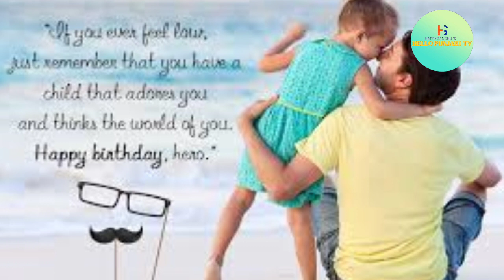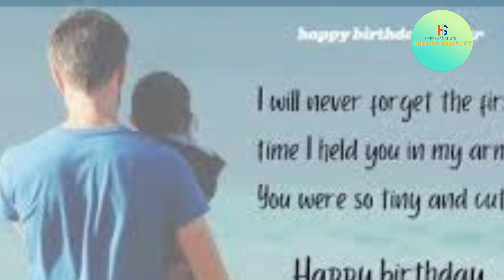EPIS-92 ਕੁੜੀ ਦੇ ਸਰੀਰ ਵਿੱਚ50-60 ਸਾਲ ਦੀ ਔਰਤ ਦਾ ਨਿੱਕਲਿਆ ਦਿਲ,CBI HANDLE THIS CASE,MURDER MYSTRI |PUNJABI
92 ਕੁੜੀ ਦੇ ਸਰੀਰ ਵਿੱਚ50-60 ਸਾਲ ਦੀ ਔਰਤ ਦਾ ਨਿੱਕਲਿਆ ਦਿਲ,CBI HANDLE THIS CASE,MURDER MYSTRI |PUNJABI